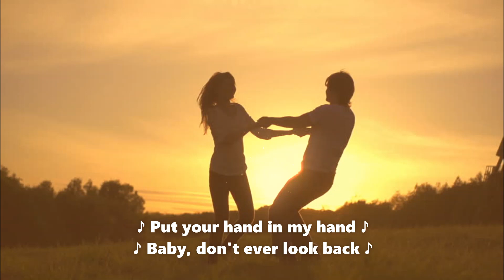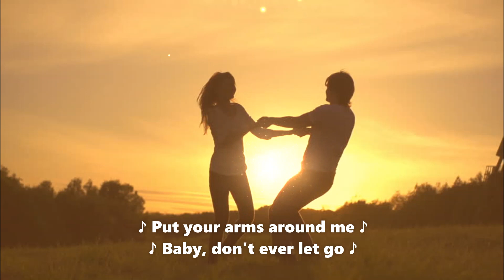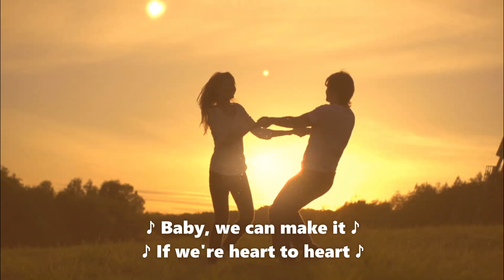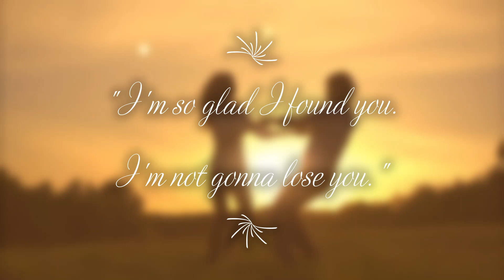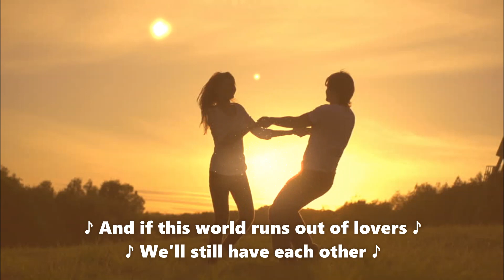Nothing's Gonna Stop Us Now - Starship / with Lyrics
"Nothing's Gonna Stop Us Now" is a song co-written by Diane Warren and Albert Hammond, recorded by American rock band Starship for their second studio album, No Protection (1987). It is a power ballad duet featuring Starship vocalists Grace Slick and Mickey Thomas. It is the theme to the romantic comedy film Mannequin.